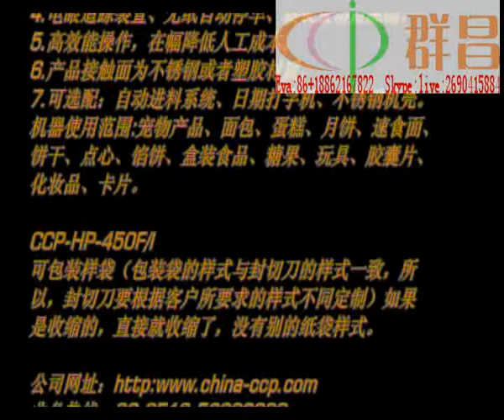H450V heat shrink type automatic hamburg sealing machine with CE